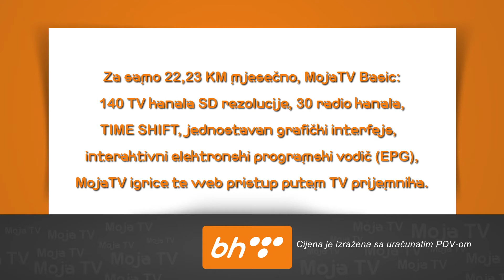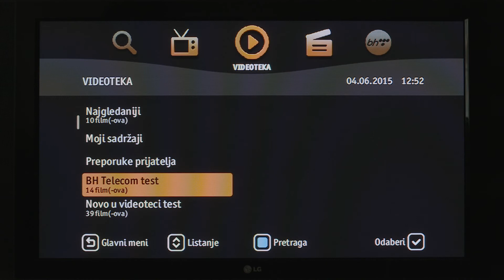MojaTV Basic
Ukoliko želite uživati u kućnoj zabavi uz najkvalitetnije isporuke video sadržaja, MojaTV Basic omogućava gledanje brojnih televizijskih kanala, domaćih i stranih uz sve prednosti digitalne televizije.